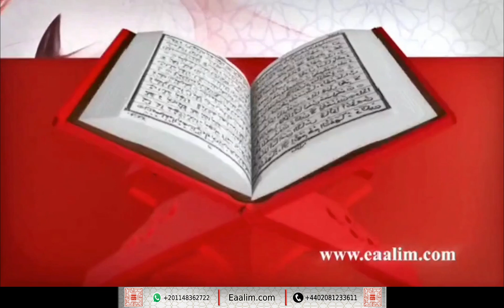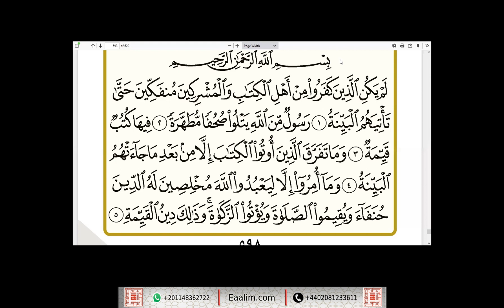Learn Quran online"al-Bayyinah ayat 1 to 5"Yassein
🔊 Our Services
- Go for 2 trials for free without money